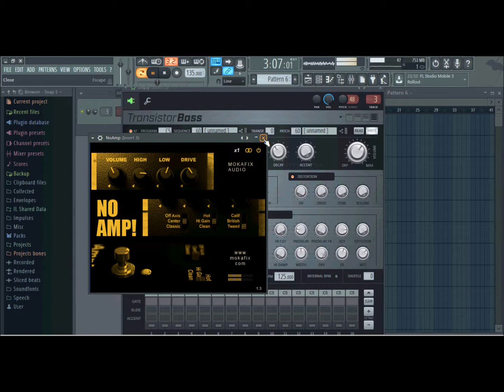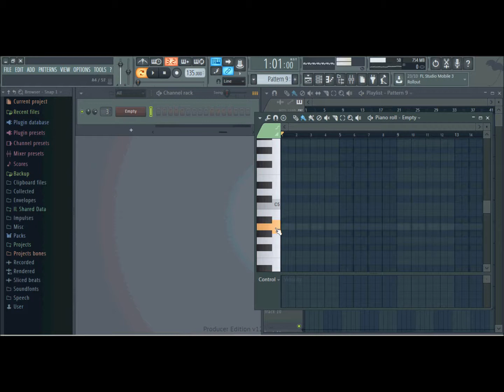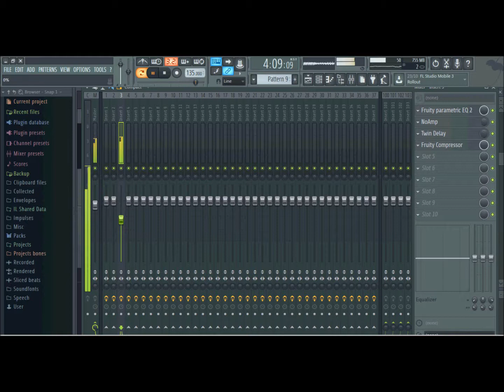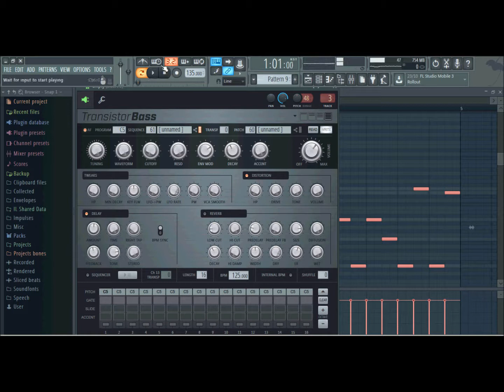Image Line Transistor Bass (Test)